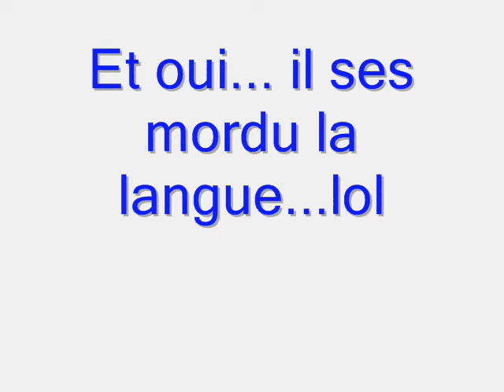Nous deux en trein de sauter dun cabanon!!